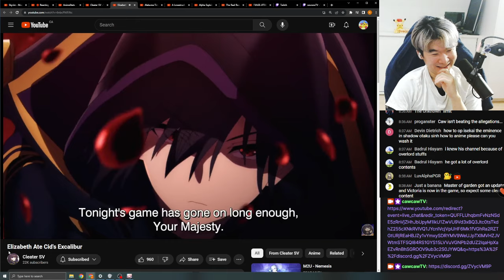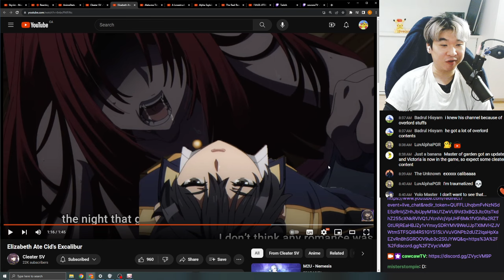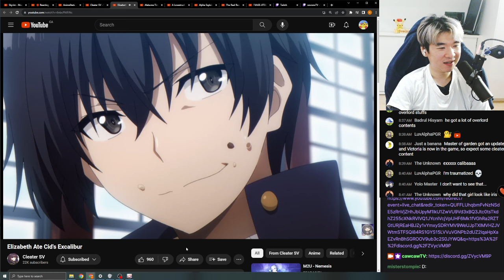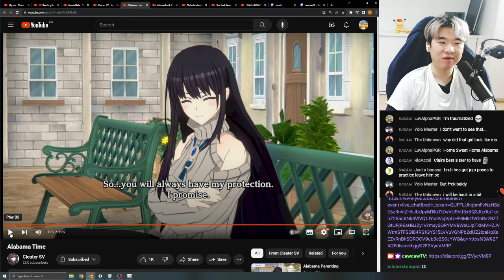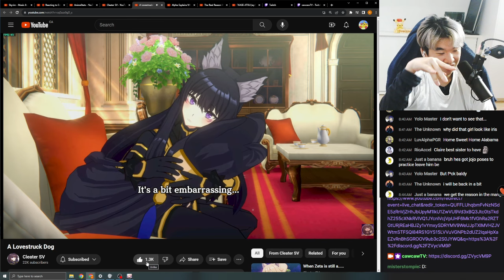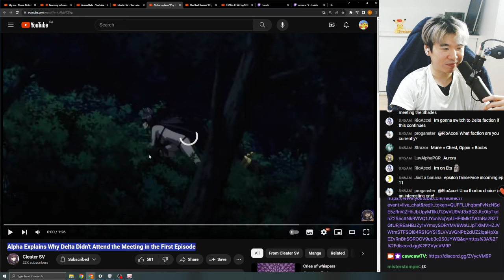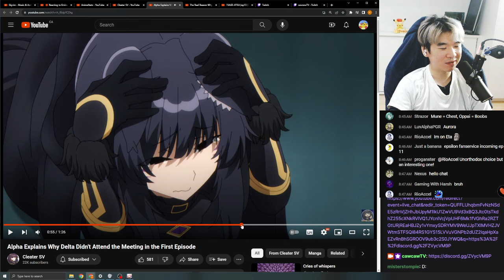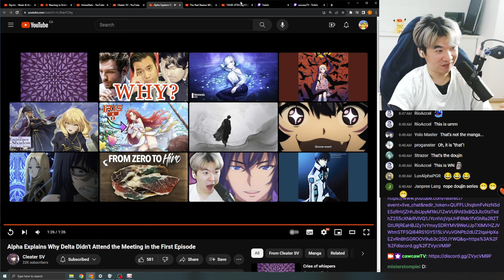Delta's a BAD GIRL - Reacting to Cleater SV's Master of Garden Edits | Eminence in Shadow